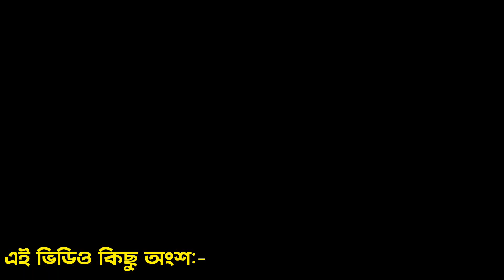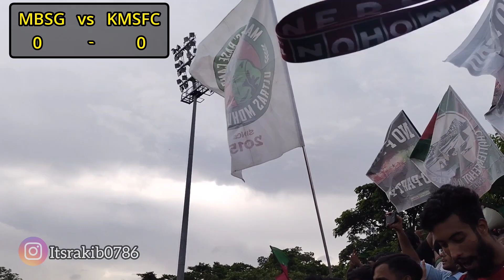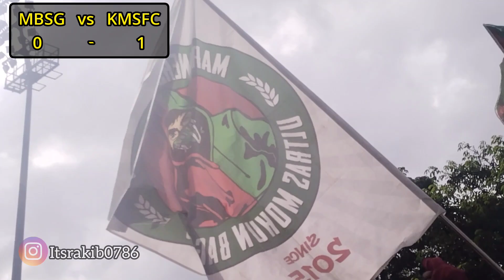Mohun Bagan vs Kalighat Ms Live // Jason Cummins , Anirudh Thapa & Sadiku Meet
Jason Cummins , Anirudh Thapa & Siduka // Mohun Bagan vs Kalighat Ms

Hy guys ,
তো guys বেশি দেরি না করে এই ছোট্ট ভাইটিকে সাপোর্ট করে তার পাশে থাকো।